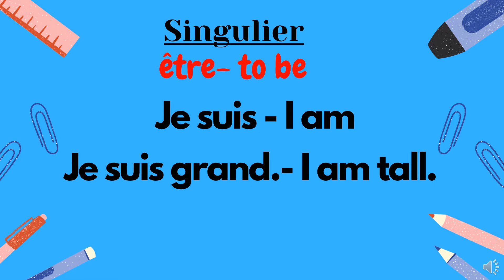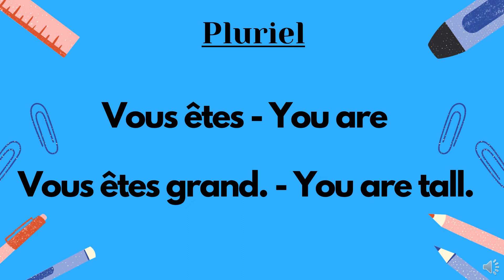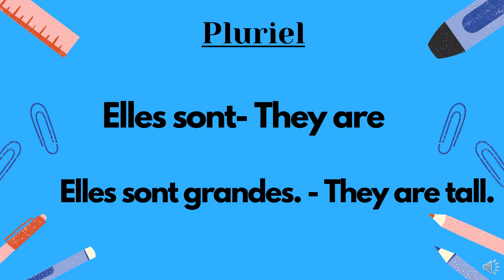Le verbe 'Être'# Conjugation of Être verb